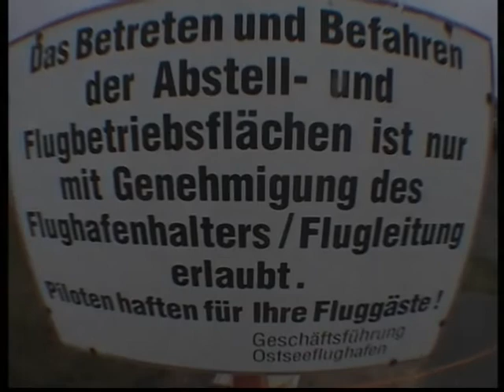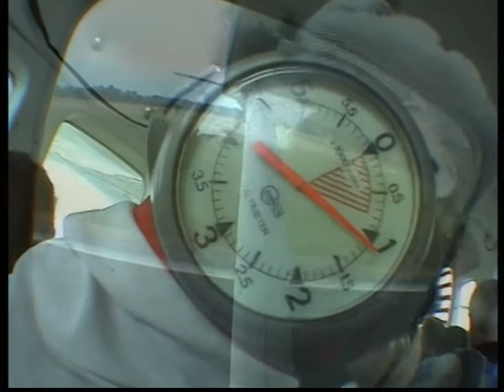Judith's Tandemsprung mit funjump.de in Barth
06.08.08 Das Geburtstagsgeschenk meiner Mama (go for licence Barbara!) Überwältigendes Erlebnis. Vielen Dank dafür! Danke auch an die Jungs von funjump.de aus Fehrbellin!